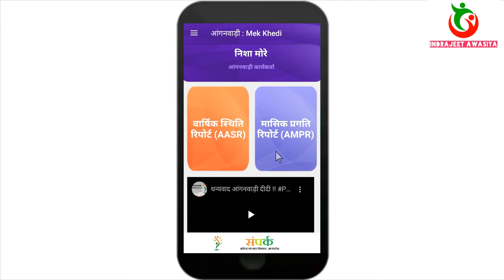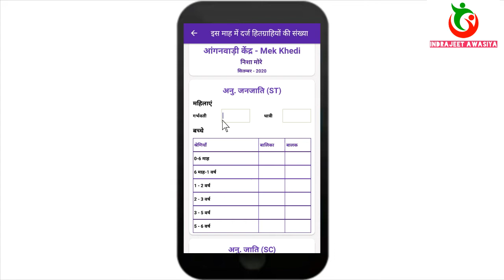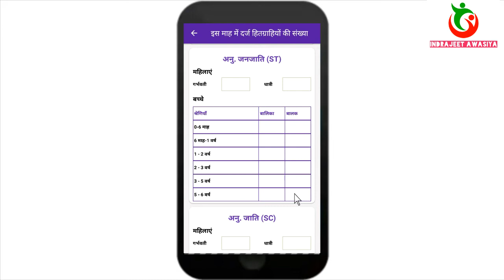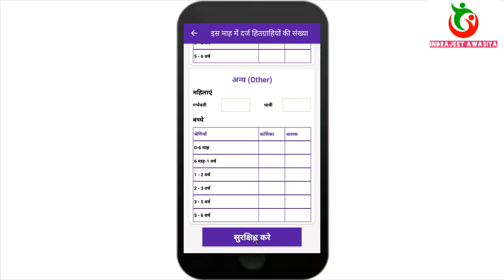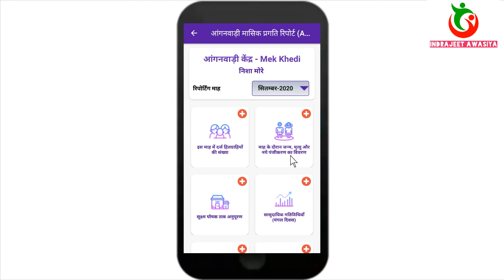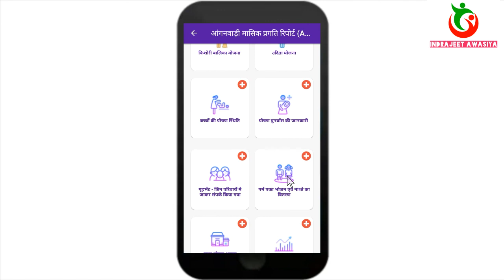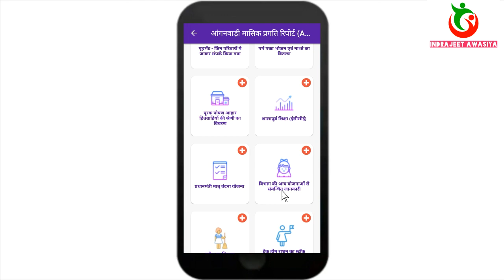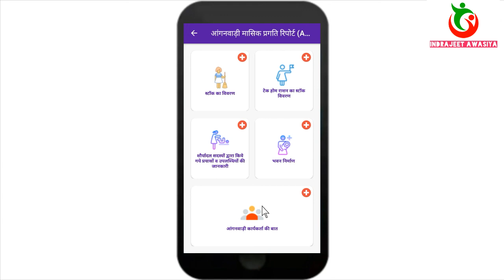AMPR भरे // आंगनवाड़ी मासिक प्रगति रिपोर्ट भरे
Hello Friends es video me aap logo ko आंगनवाड़ी मासिक प्रगति रिपोर्ट भरना सिखाया है आप सावधानीपूर्वक मासिक रिपोर्ट भरे, AMPR भरे.

Follow@Instagram : I'm on Instagram as @indrajeetawasiya. Install the app to follow my photos and videos.

All Create For Copyright Material Used In Video Goes To Resected Owner.

Thanks Friends.